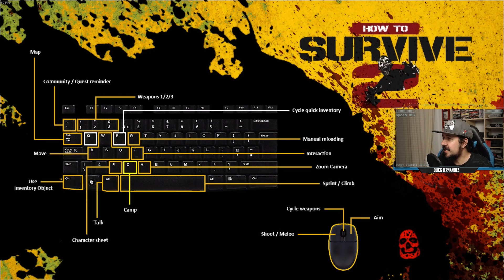HOW TO SURVIVE 2 #2 "EL TRAMPERO DEL PANTANO" | GAMEPLAY ESPAÑOL